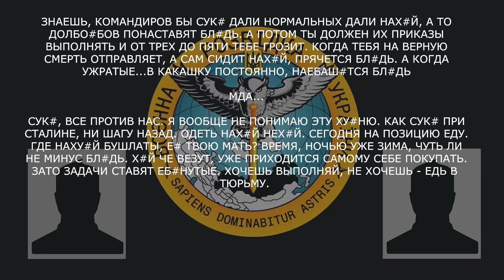СЬОГОДНІ НА ПОЗИЦІЮ ЇДУ. ДЕ НА#УЙ БУШЛАТИ? Військовий рф жаліється на забезпечення та командування